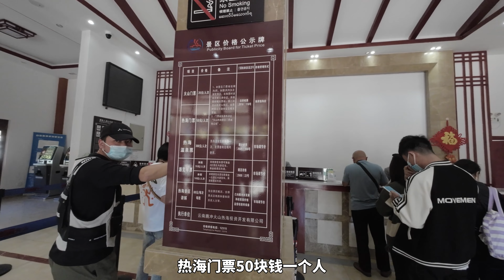被火山群包围的腾冲，地热用处真够多，看看大名鼎鼎的热海景区【开车狂浪】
80后小夫妻自驾游

米小亚和浪哥，带一只小毛孩豆豆，开着一辆城市SUV
挑战10W自驾环游中国大陆边境线中...